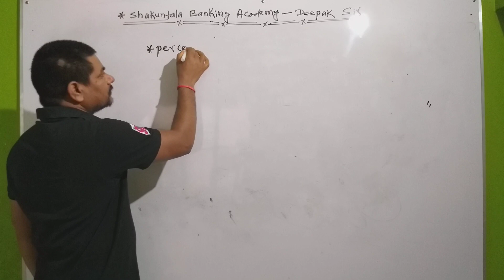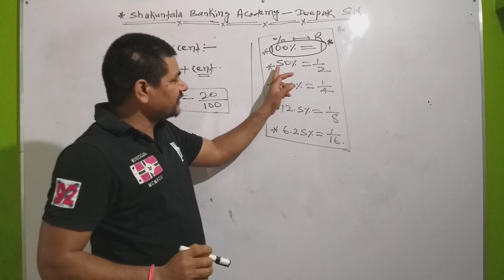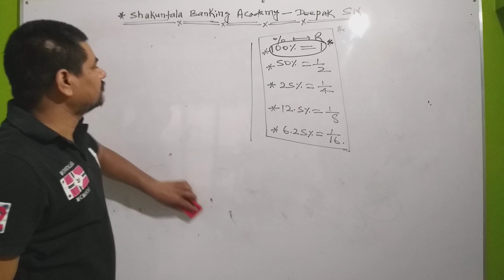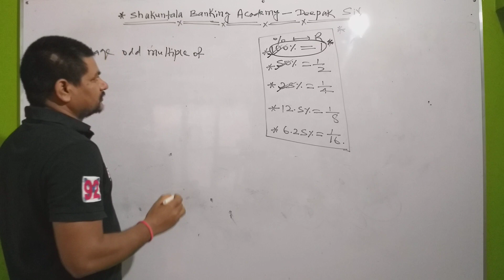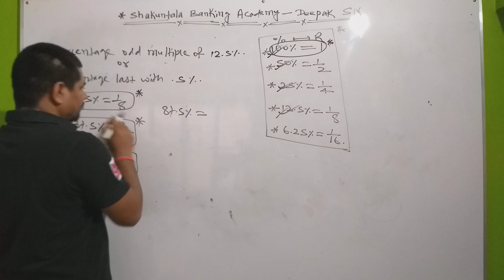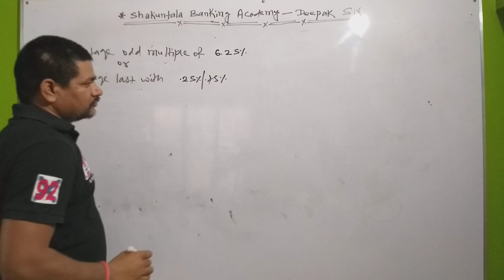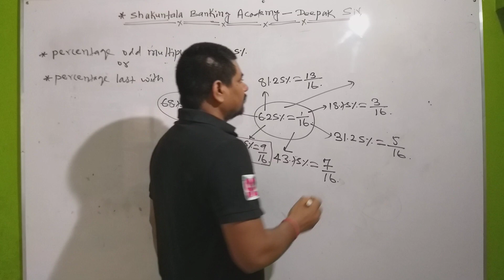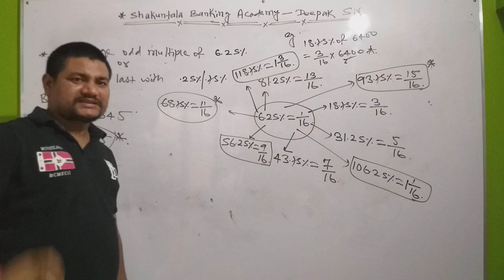PERCENTAGE 01, SHAKUNTALA BANKING ACADEMY, DEEPAK SIR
In this video, I'm describing the tips and tricks of KHATARNAK APPROACH OF PERCENTAGE PART ONE. Most of the exams including SBI PO, SBI Clerk, IBPS PO, IBPS Clerk, SSC CGL, RRB, RBI, LIC, CAT and other competitive exams consist of questions for this topic and many students face difficulties while solving such questions. So I have made your task easier. Happy learning and rock the world. You can also follow me on :-